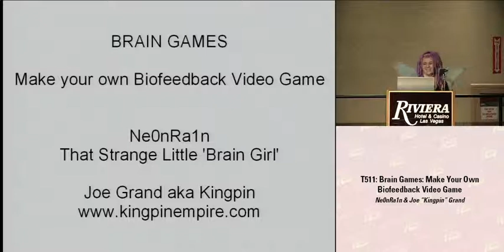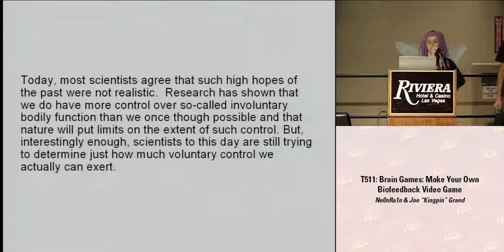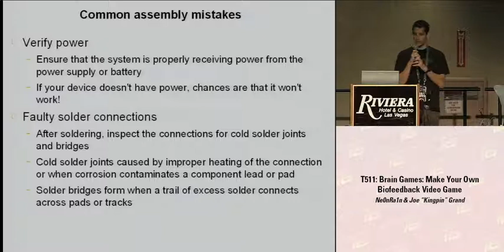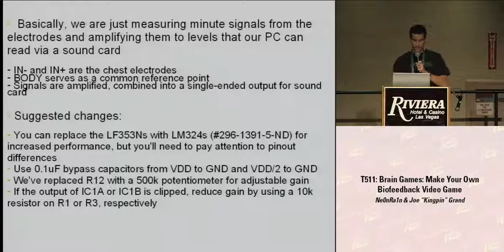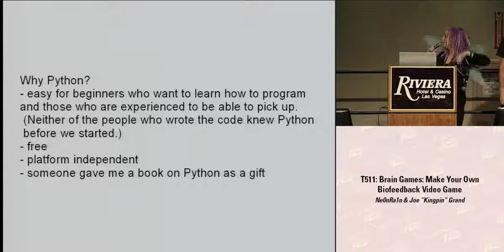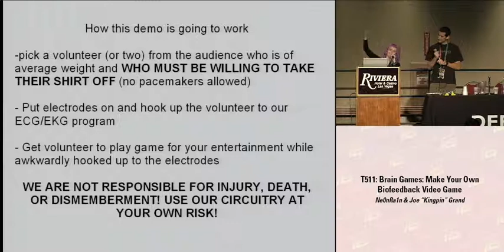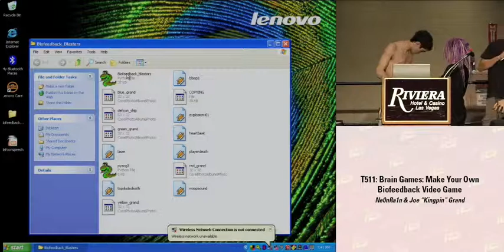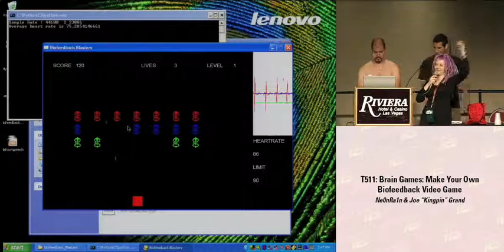DEF CON 16 - Ne0nRa1n & Kingpin: Brain Games: Make your own Biofeedback Video Game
More and more scientific studies are weighing in on video games and their positive benefits. The dated idea of video games being damaging to one's health and a waste of time is slowly being replaced with the idea of video games as high-tech therapy. By incorporating sensors to measure the player's physiological state, game play performance can be affected or altered. Among the various types of biofeedback, heart rate variability is one of the easiest to understand and build hardware for. In this presentation, not only will we guide you through how to construct simple hardware to read your own heart rate and provide you with some open-source code as a starting point for your future favorite biofeedback game designs, we will also use a real-live human volunteer from the audience to demonstrate the technology!

Ne0nRa1n a veteran DEFCON speaker on the human brain and all its wonders, stumbled onto the 'computer underground' almost a decade ago and yet she still somehow has never managed to graduated from any secondary institution, still has never held a job of any great importance and still has yet to write a book. After eventually realizing that she would never become what society wanted her to be, she now happily works quietly at home on her projects; some which she shares at DEFCON.

Joe "Kingpin" Grand is an electrical engineer, hardware hacker, and former member of L0pht Heavy Industries. Even with his distrust of The Man, he has become a co-host of an upcoming engineering build show, Prototype This, for Discovery Channel, and has even done some stuff with biofeedback devices on the program. Sometimes he uses his real name, Joe Grand, and invents things for his company, Grand Idea Studio He's also the sole proprietor of Kingpin Empire, a hacker-inspired merchandise outfit that gives back to the community through charitable donations. He's designed the badge for DEFCON a few times, too.